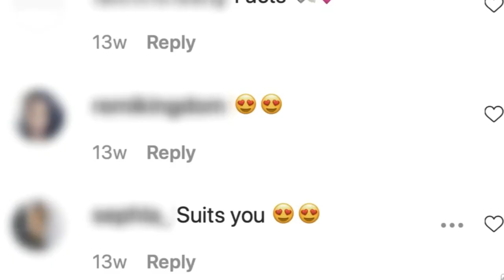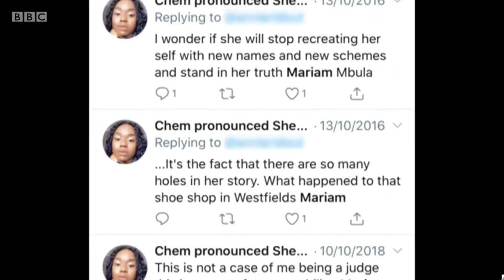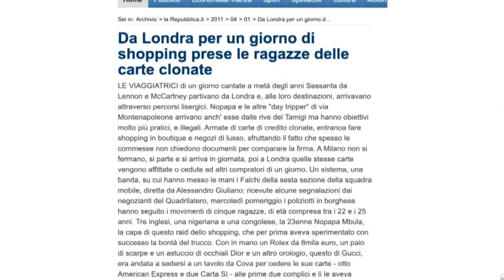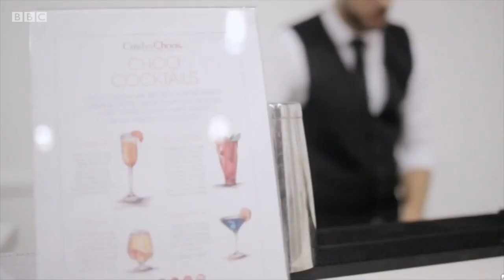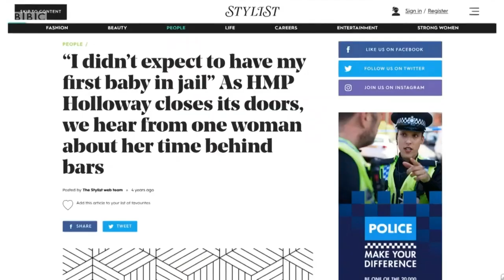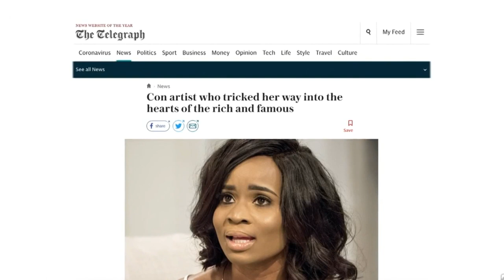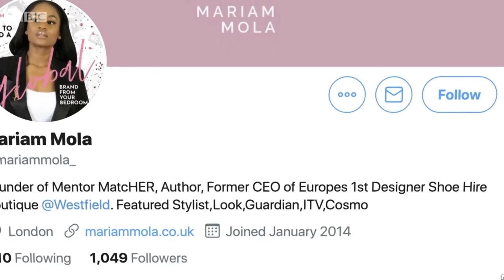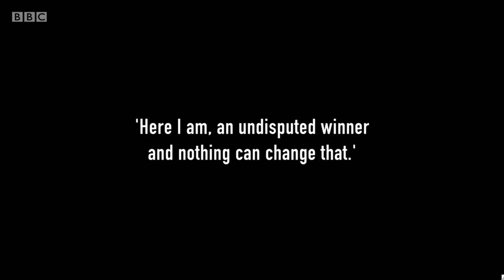CATCH HER IF YOU CAN BBC DOCUMENTARY: COULD SPAC NATIONS PASTOR, MARIAM MBULA BE THE FEMALE ....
CATCH HER IF YOU CAN BBC DOCUMENTARY: COULD SPAC NATIONS PASTOR, MARIAM MBULA BE THE FEMALE VERSION OF HUSHPUPPI?